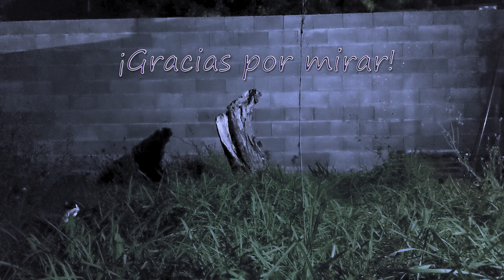Una noche de estrellas - Composición cinemática por Leandro Pugin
Filmé un vídeo en el patio a modo de motivación, y se me ocurrió está obra que compuse y le puse ese nombre 😃.

Si te gusta y querés, la podés usar en tu cortometraje o película, siempre mencionando al autor (yo en este caso). Y me podés pedir la música sin el sonido ambiental también.